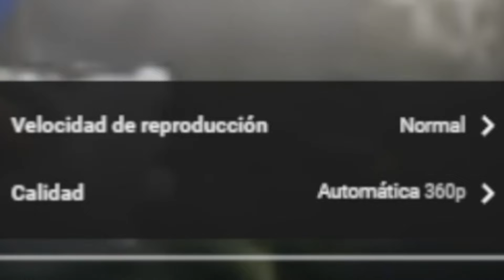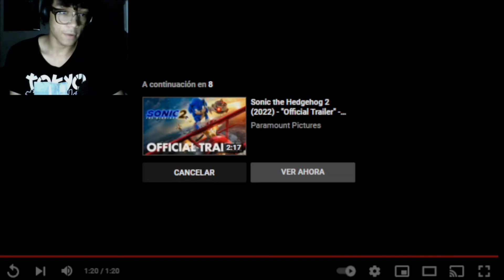REACCIÓN al nuevo TRAILER de SONIC FRONTIERS